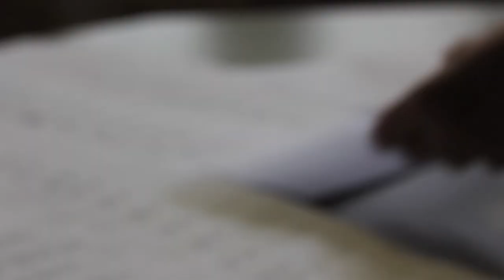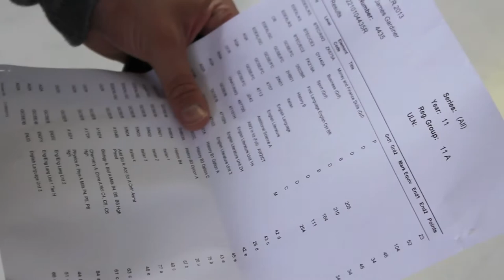Goffs School GCSE / A Levels Results Day Video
This is a small recording of the results days in August of 2013, at Goffs School, Hertfordshire